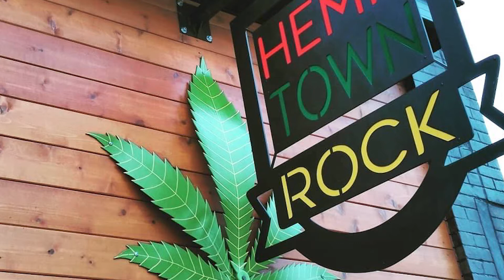Stephen Campbell - Candidate for City Council Medhat 2021